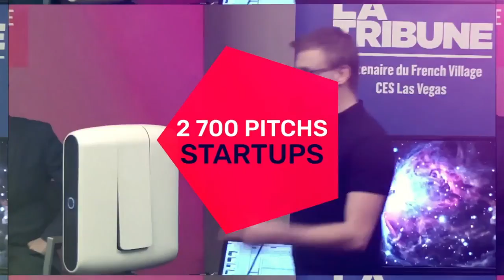Developper et Consolider ses relations avec les grand donneurs d'ordre quand on est une TPI ou TMI